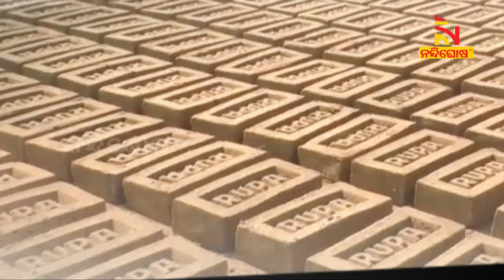Illegal Brick Kiln is Rising in Pattamundai | NandighoshaTV